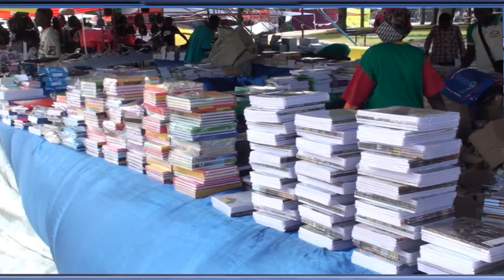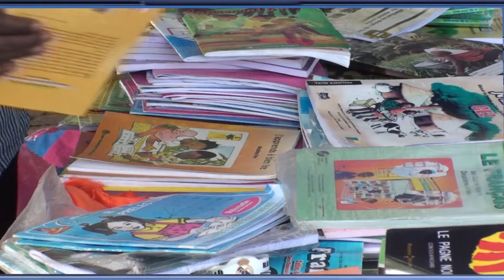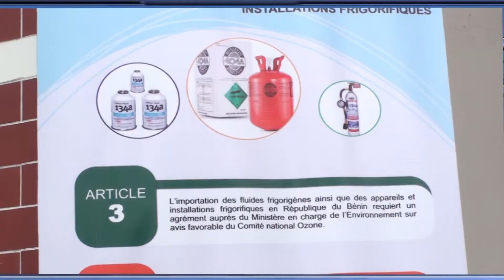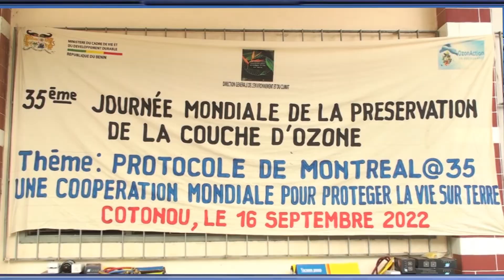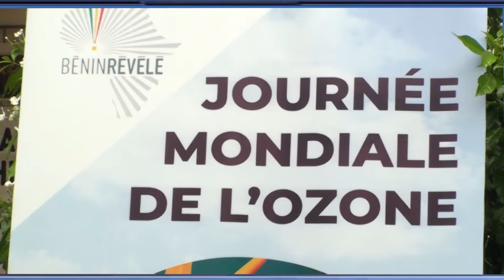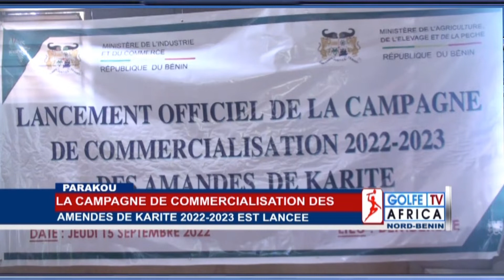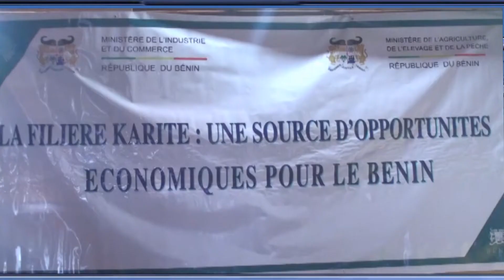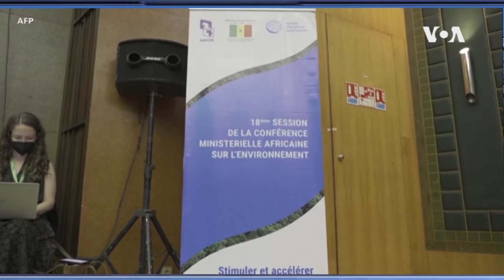Le journal télévisé de ce dimanche 18 septembre 2022 sur Golfe TV présenté par Ulrich ASSOGBAKPE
Suivez toute l'intégralité de l'actualité nationale et internationale  sur Golfe TV